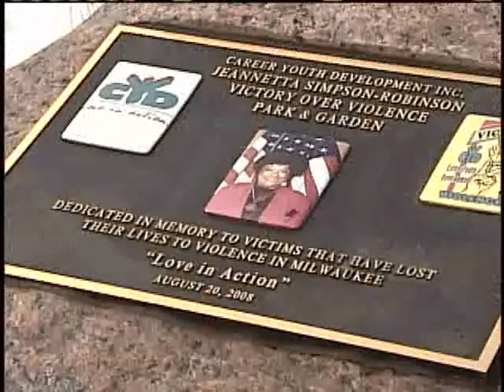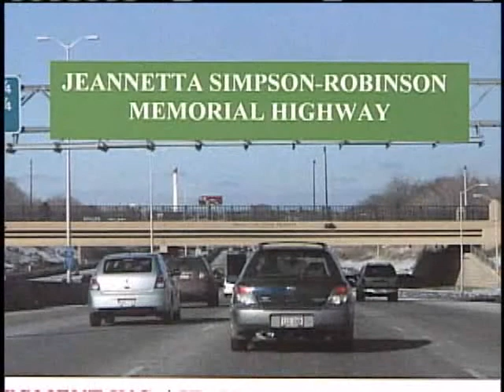State Legislature Scheduled To Act On Proposal To Rename Part Of I-43.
Part of I-43 in Milwaukee County Could Be Renamed In Honor Of A Local Civic Leader Who Championed The Cause Of The Disadvantaged.